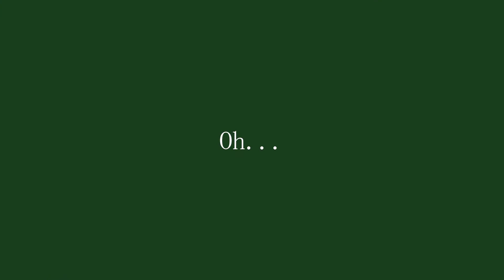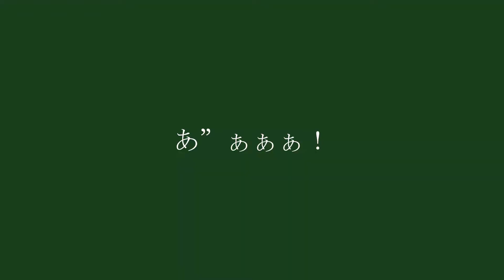【二国宍】穢身の空へ【UTAU cover】+UST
hello!

harmony: 甚三_花氷